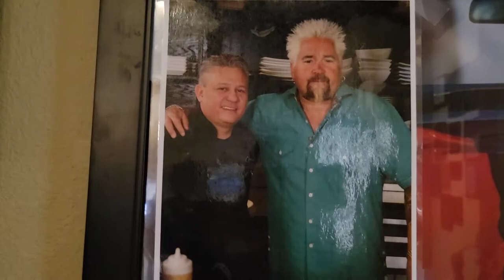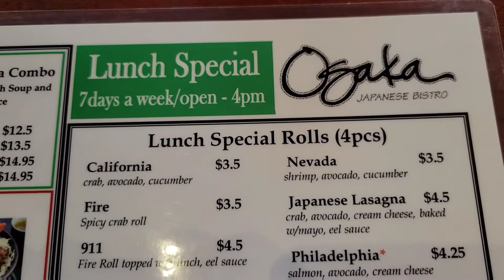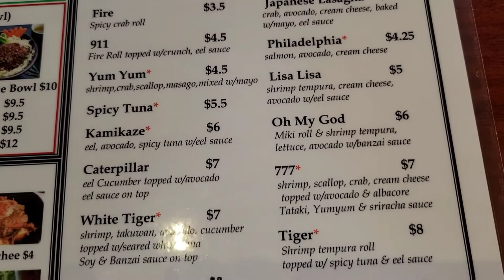Osaka Japanese Bistro - Henderson, NV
Another great place to eat.  Ambiance is cool and it seems to be more "happening" during dinner time.